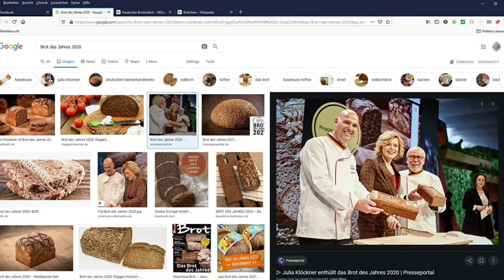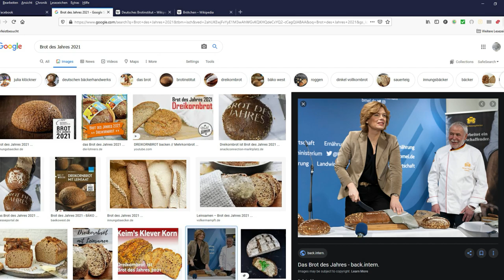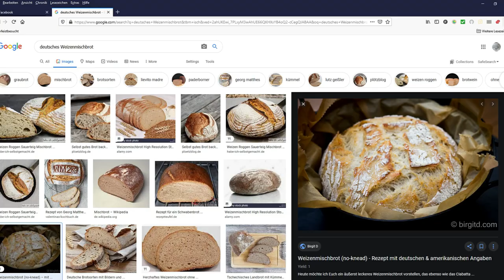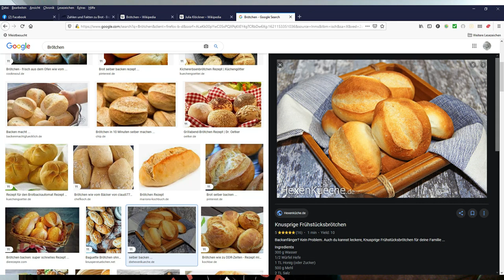Typisch Deutsch Folge 6 Deutsches Brot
Möchtet Ihr wissen, wie viele Brotsorten  es in Deutschland gibt und warum es so viele sind? Oder
welches Brot im Norden und welches im Süden Deutschlands am beliebtesten ist? Oder... von wem wird "das Brot des Jahres"  in Deutschland ausgewählt und welches Brot zum Brot des Jahres 2021 gewählt wurde. Dies und vieles mehr erfahrt Ihr aus der  Folge 6 von "Typisch Deutsch" mit Franklin Tummescheit.
Хотите знать, сколько видов хлеба cуществует  в Германии и почему их так много? Или же
какой  сорт хлеба наиболее популярен на севере, а какой на юге Германии? Или ... кем избирается "хлеб года" в Германии и какой хлеб был избран хлебом 2021 года.
Об этом и многом другом вы узнаете из 6-го эпизода "Typisch Deutsch" с Франклином Туммешайт.

0:18 Wie viele Brotsorten sind im deutschen Brotregister registriert?
0:37 Brote des Jahres 2020 und 2021
1:09 Gründe für die Vielfalt der Brote in Deutschland
1:58 Welche Brotsorten sind am beliebtesten in Deutschland? Gibt es regionale Unterschiede in den Vorlieben?
3:07 die Bretzeln: Arten von Brezeln
03:23 das typisch deutsche Brötchen -wie sieht es aus?

0:18 Сколько видов хлеба зарегистрировано в немецком регистре хлеба?
0:37 хлеб  2020 и 2021 года
1:09 Причины разнообразия  сортов хлеба в Германии
1:58 Какие виды хлеба наиболее популярны в Германии? Есть ли региональные различия в предпочтениях?
3:07  немецкий крендель брецель: виды  брецелей
03:23  как выглядит типичная немецкая булочка